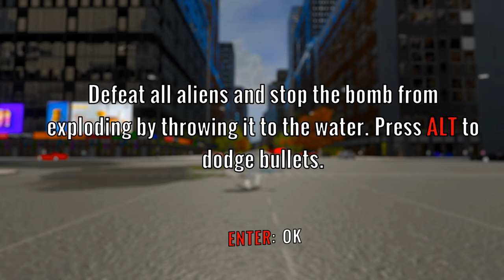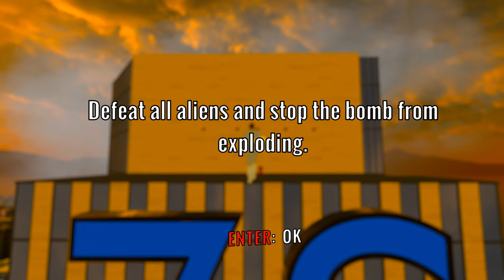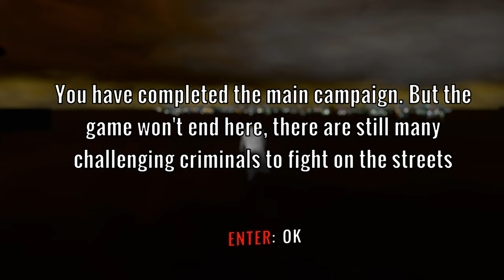The Amazing!! Comic Book-Style Superhero Open World Game | Street Hero (Full Game)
PC SPEC:
Windows 10 Prox64
Corsair 1000w
ACER VG240YPbmiipx 144Hz